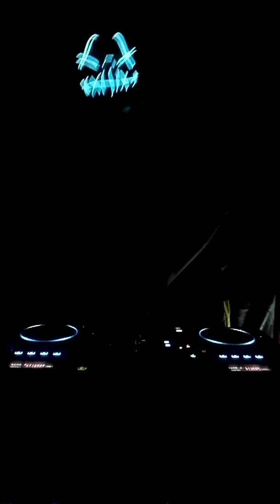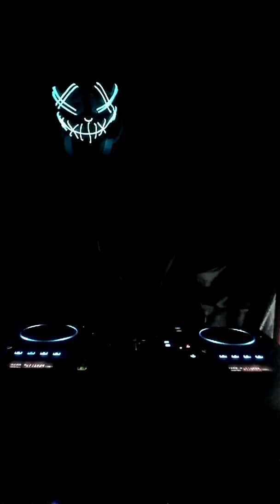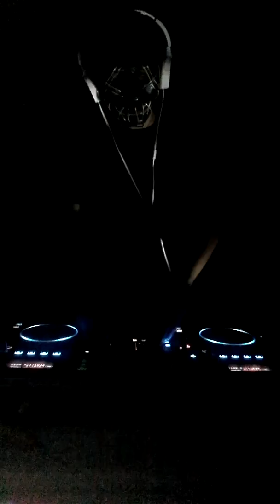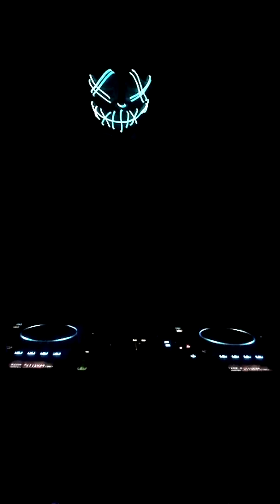Tech House Mini Mix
-Label
Crystal Music Family